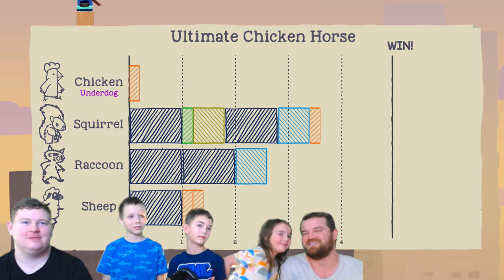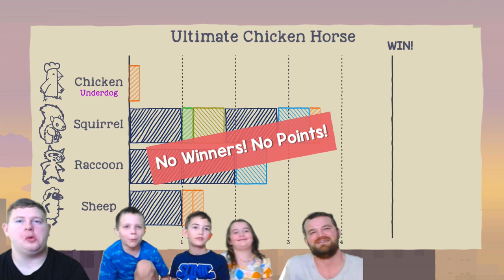David and Tucker Play on Rooftops | Ultimate Chicken Horse